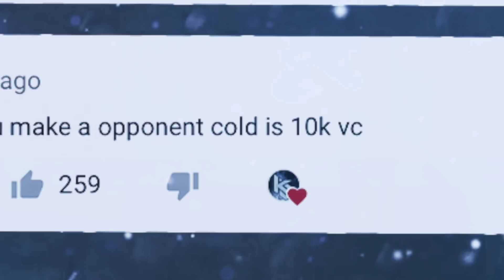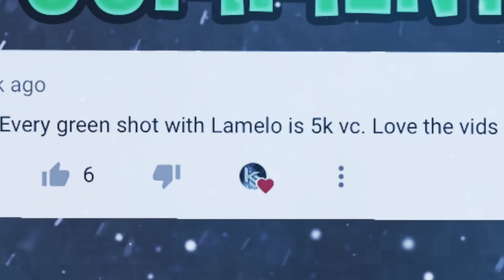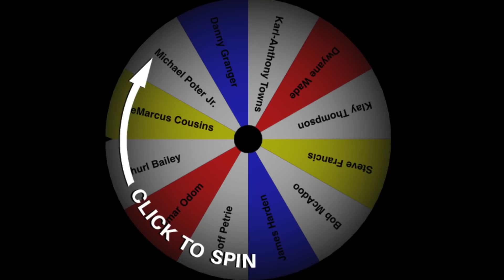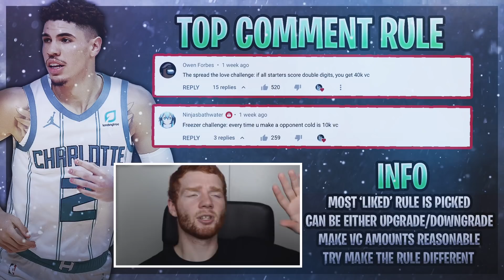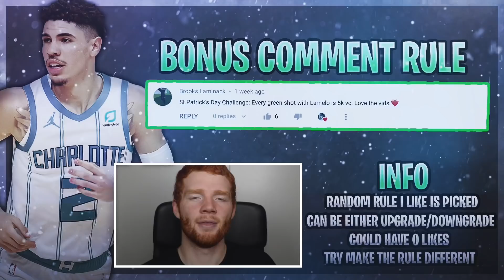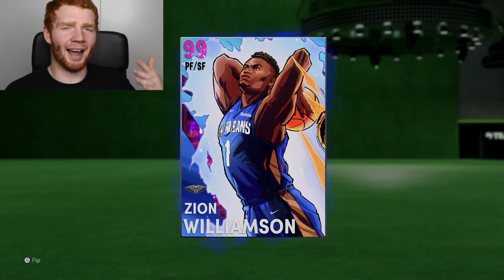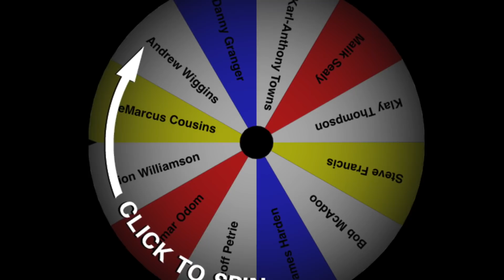LAMELOS LEGACY #11 - THE MOST *INSANE* EPISODE!! NBA 2K21 MYTEAM!!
This video is the 11th episode of my new refreshed series called 'LaMelo's Legacy' for NBA 2K21 MyTeam!

In this series I am rewarded with VC that I can use to open packs if I achieve certain stats with LaMelo Ball in the game!

I hope you guys enjoy this series!